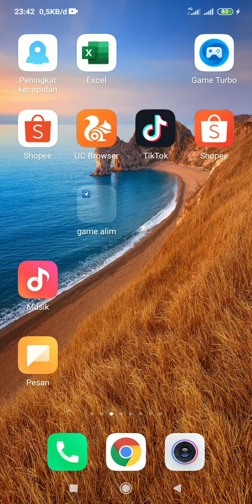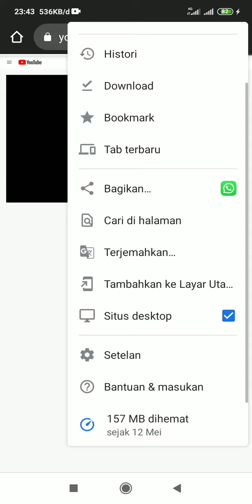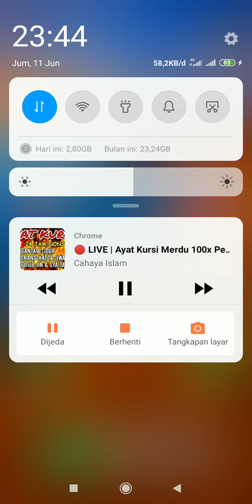menjalankan YouTube sambil membuka aplikasi lain. ini caranya